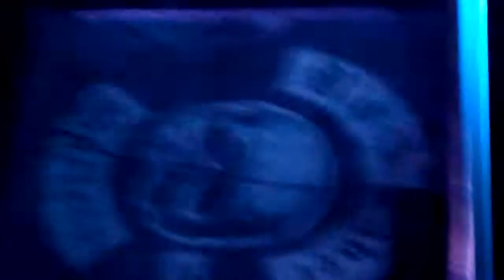Black Label Society "In The River" HOB, Orlando 04/30/14